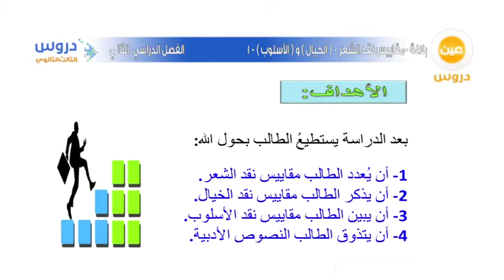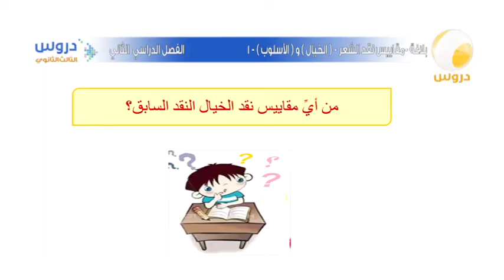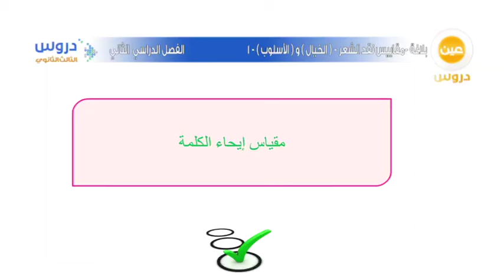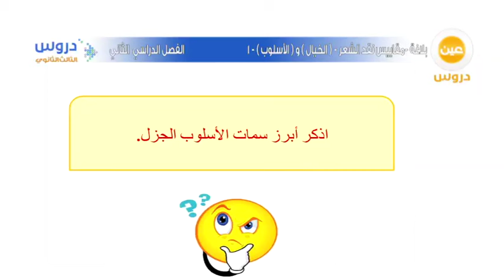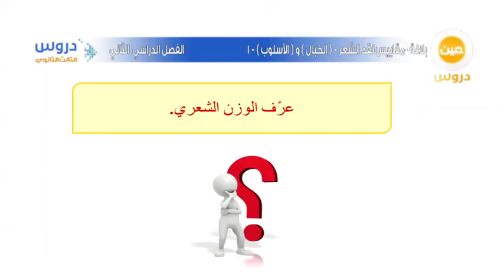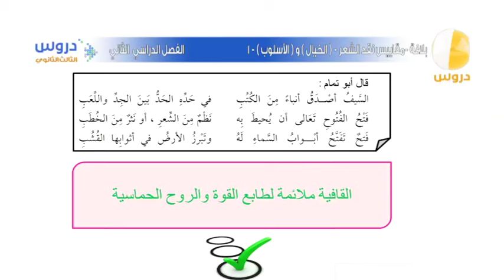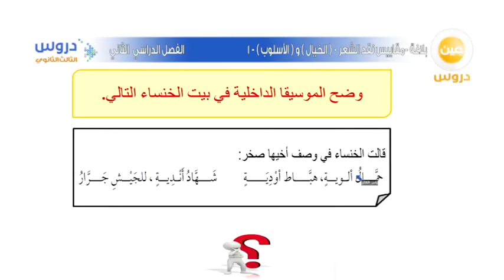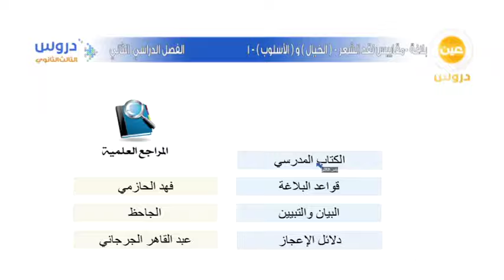الثالث الثانوي | الفصل الدراسي الثاني | بلاغة | مقاييس نقد الشعر ( الخيال - الاسلوب)